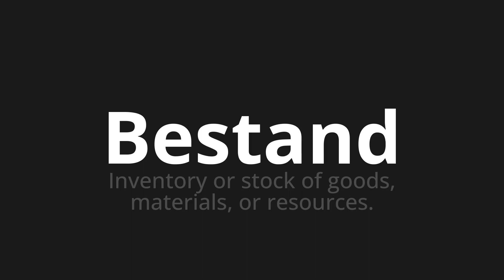How to pronounce Bestand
Master the Pronunciation of 'Bestand which means' - which means : Inventory or Stock of Goods, Materials, Or Resources. 📝 with @PronunciationGerman 🎓🗣️ - [Your Guide to German]

Learn to pronounce 'Bestand' perfectly in German with our easy and engaging tutorial by @PronunciationGerman! 📖📽️ In this comprehensive video, we provide you with native speaker examples 🗣️👂 and phonetic breakdowns 🎵 to ensure you get the pronunciation just right.

How to say Duration in German